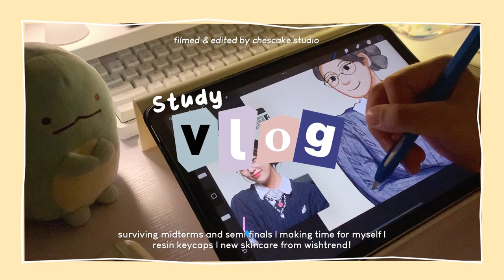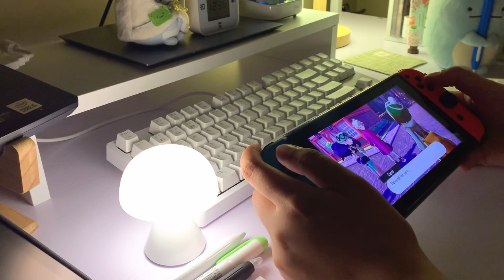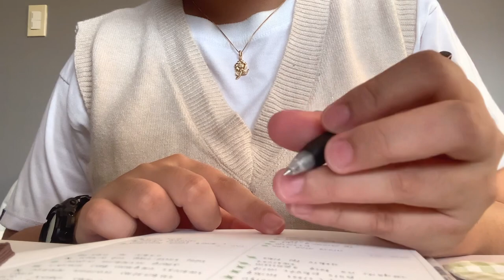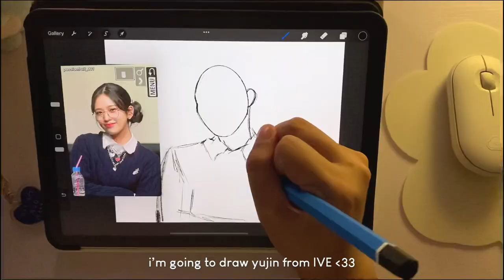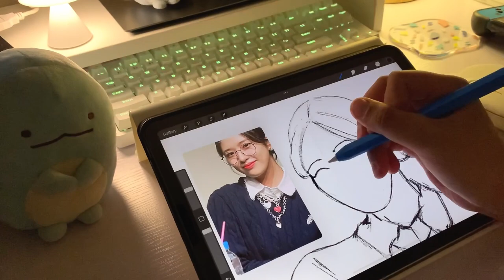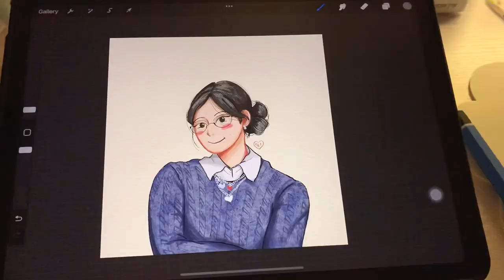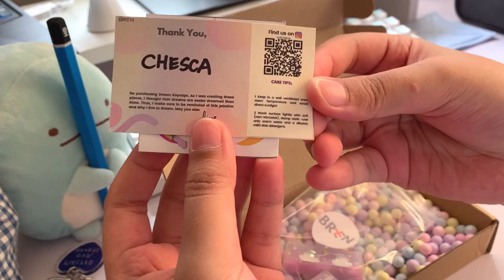uni vlog 🛋 surviving midterms, drawing IVE yujin, unboxing skincare from wishtrend, resin keycaps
thank youu soo much for 23K! ♡

hi~

this video has been sitting around for a long time but i’m really happy that i got to upload it now, yaayyy!!! small wins~ 🥳

i hope you’ll enjoy watching this video! products shown will also be linked below! 🫶🏻

love lots,
chesca

products shown ↴

tech stuff ↴
phone/filming: iphone xr
monitor: dell E1910 19"
laptop: asus tuf gaming f15

✸ FAQs
how old are you? 22 (as of this video)
what camera/phone do you use? iphone xr
what program are you studying in college/uni? bs architecture!

➝ sub count:
23, 199 🥺🫶🏻